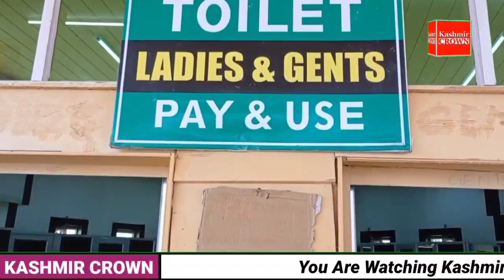Kashmir Crown team visted Gulmarg and interacted with locals and tourists. Both locals and tourists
Kashmir Crown team visted Gulmarg and interacted with locals and tourists. Both locals and tourists were very happy with the administration of GDA and Cable car Corporation. They praised CEO GDA and Managing Director Cable Car Corporation. People also praised the washroom functioning at Kongdori Gulmarg even in these Minus temperatures.